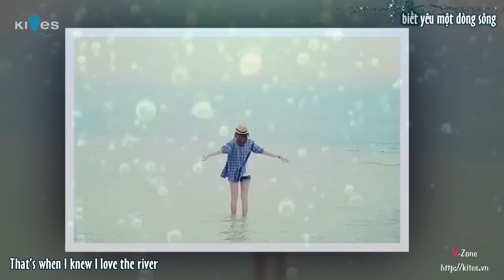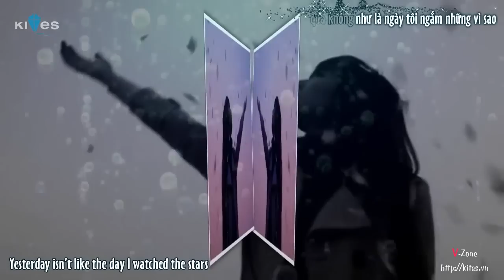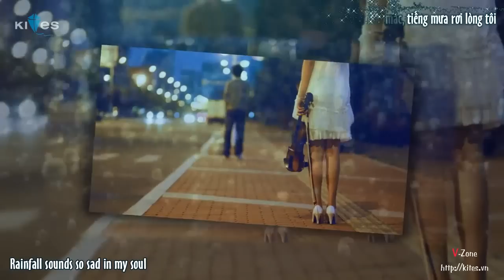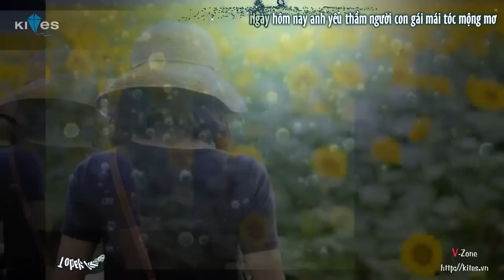(Fanmade) [Lyrics + Kara] Câu chuyện tình tôi - Hiền Thục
♪♬ Kênh chuyên cung cấp các sản phẩm vietsub được thực hiện bởi subteam E-Muzik - KITESVN.COM và các sản phẩm vietsub khác do team mình làm.
Vì một số lý do bản quyền nên vid up lên kênh này bị hạn chế, các bạn có thể tải và xem thêm nhiều mv hơn tại: